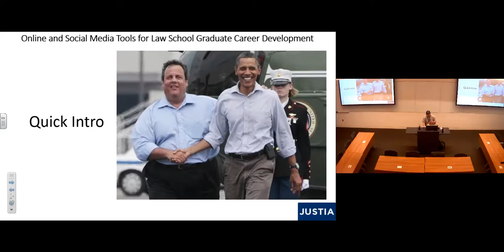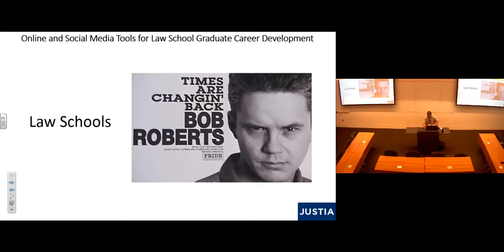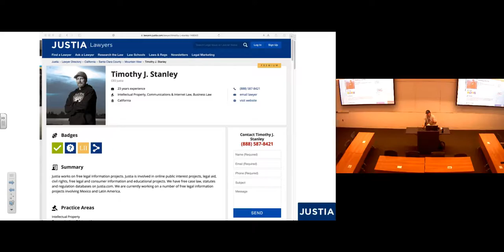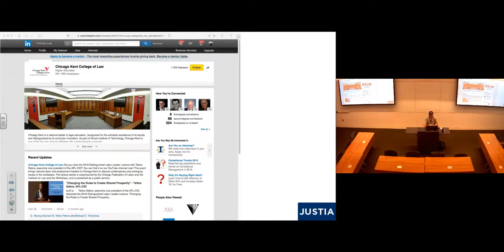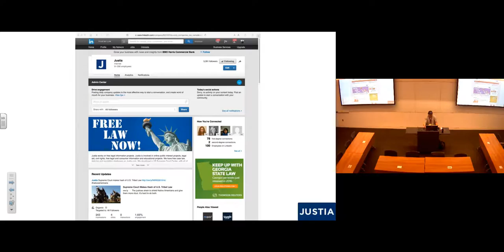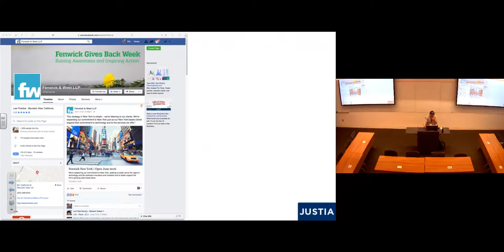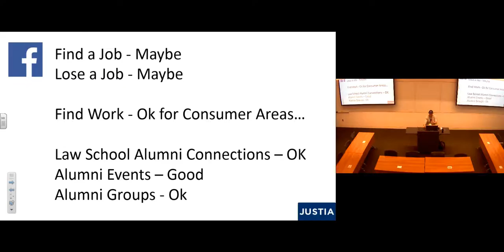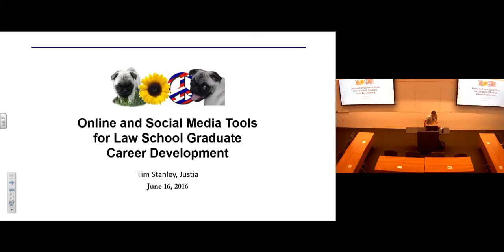Online and Social Media Tools for Law School Graduate Career Development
This session will cover a number of free online tools and sources that law school graduates can use for career development - including reputation management, networking for new and future job prospects and finding and converting new client business opportunities. It will cover the major general social media networks, LinkedIn, Facebook and Twitter, and legal-specific social networks. It discusses how to use and not use these platforms. We will discuss websites where lawyers can get free profiles, blogs, and websites for reputation management and marketing. There will be an additional discussion about how LinkedIn can be used to help current and former graduates get jobs, and what law schools should do to encourage current students to join LinkedIn and connect to fellow students, law school staff, professors and alumni.

Tim Stanley
Justia